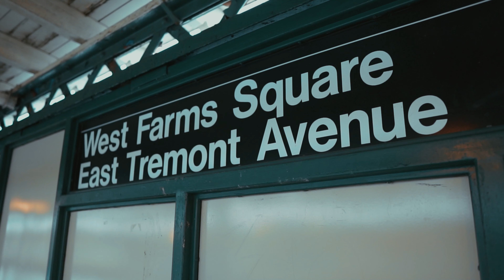Don Mykel - STAIRCASE THERAPY